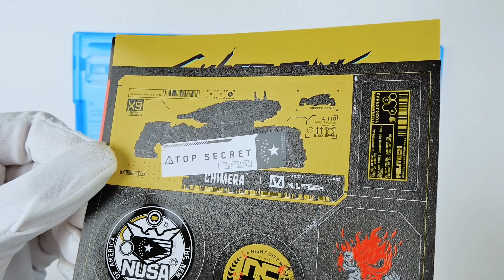Cyberpunk 2077 ULTIMATE EDITION [PS5] Unboxing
Unboxing the Ultimate Edition of Cyberpunk 2077 for PS5. This edition includes a physical copy of the game, voucher for the "Phatom Liberty" DLC and some stickers.